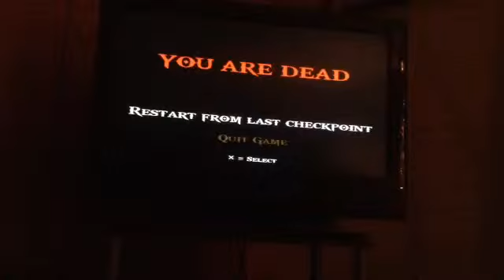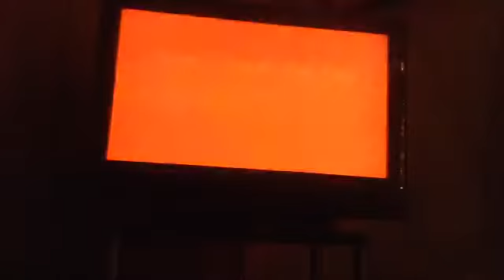God Of War 2! Typhon's Cavern/ Lair Of The Titan Take 2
Now you've passed Typhon the second boss of God Of War 2! Now you go back to The lair of the titan with a new power "Rage Of The Titans" To Activate this awesome power up on your Playstation 3 controller hit L3 & R3 Buttons at the same time to activate this power up. Enjoy